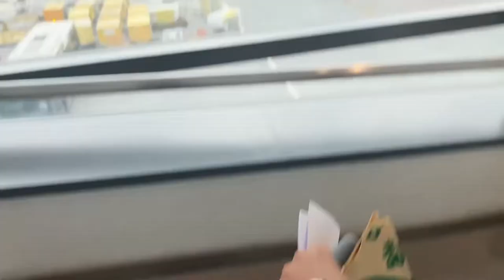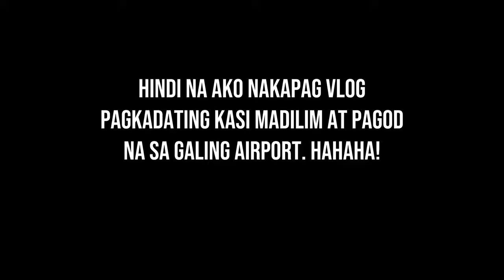IAN CHAMPIONS - FIRST FLIGHT (DAY ONE TOUR)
First Flight ko, at sulit lahat!

El Nido, Palawan, Philippines